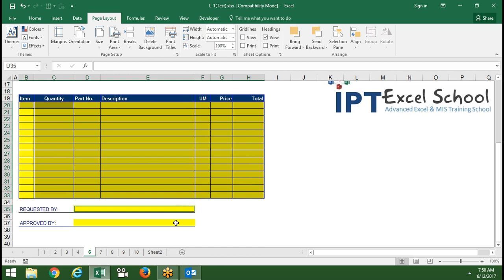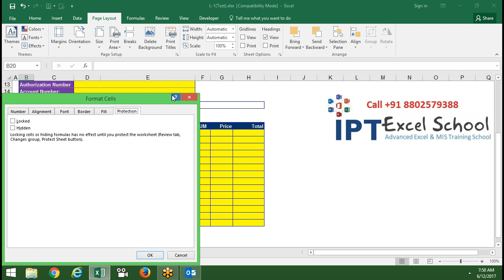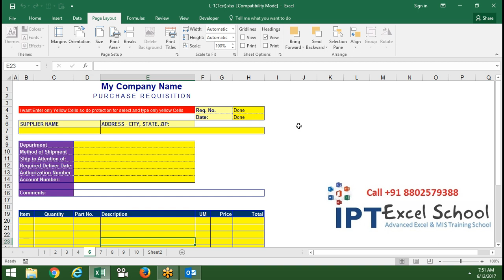How can Protect Form Non-Filling Cells Area in MS Excel 2016